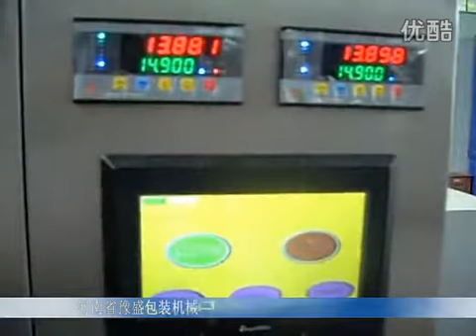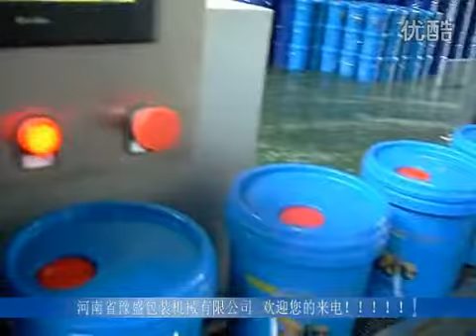Pesage et ensacheuses